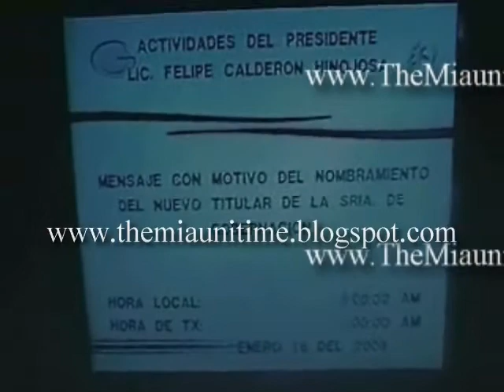Ana Gabriela Guevara se retira/Parte2